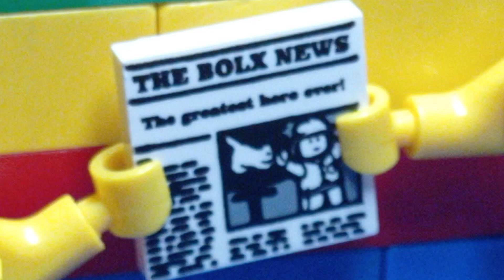LEGO animation didn't work